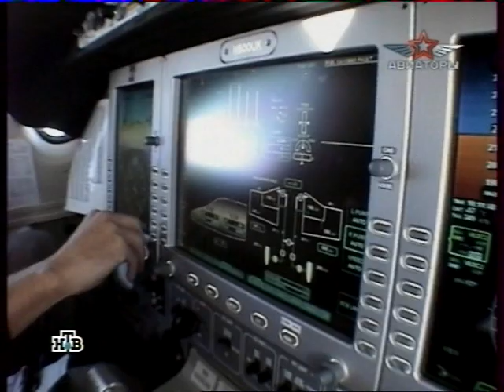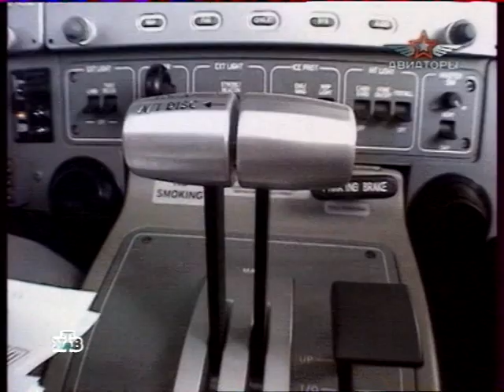ECLIPSE-500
USA Business Jet, VLJ, ECLIPSE-500, A.Garnaev